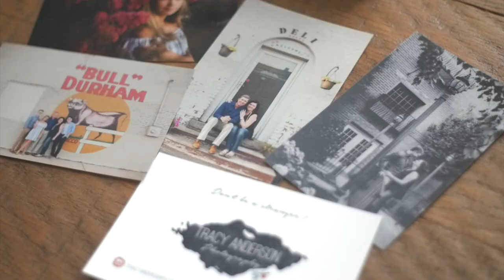Tracy Anderson Photography -- Watch me work!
Hey there, I'm a Greensboro, NC-based senior and family photographer. Watch a little behind the scenes to see what a session with me is like. Hope to see you soon!